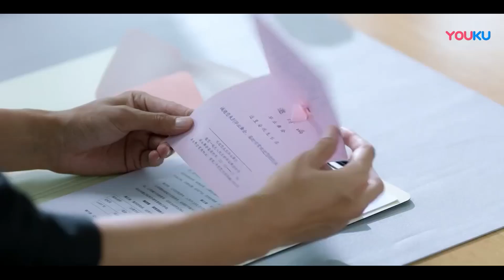『吃醋抱妻』小嬌妻洗澡滑倒，阿九沖進浴室抱嫂子，少爺看見吃醋，質問他有沒有看到嬌妻香體哈哈！【當她戀愛時 Fall In Love】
🍍剧情介绍🍌
       讲述了百变神秘少女风萍和玩世不恭内心善良的阔少唐迦南之间甜蜜治愈的爱情故事。